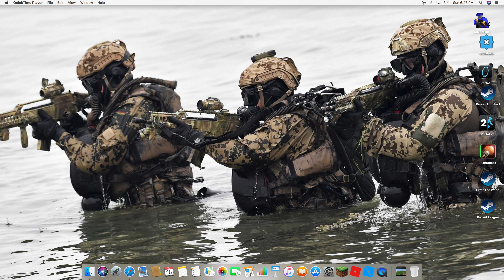hip hop song the fire in the cold